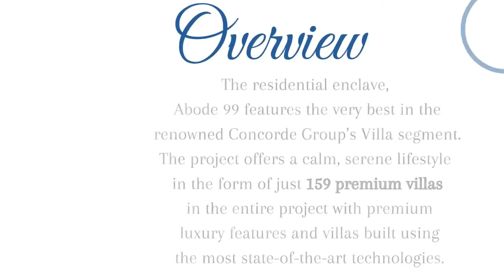Concorde Abode 99 | 3 & 4 BHK Villas for sale off Sarjapur Hosur Road Attibele Bangalore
Concorde Abode 99 is a luxury Villa project located strategically in Off Sarjapur Hosur Road, Electronic city, Near Chandapura, Ramasagara, Bangalore.

It is a pre-launch project of Concorde Group. It offers 3 & 4 BHK luxuriously designed Villas.

The possession of the project is expected to be in June 2024. The project is spread over 12.7 acres of land, which in total comprises of 159 units. It is BMRDA approved project.

This is RERA Registered Project with RERA No.: PRM/KA/RERA/1251/310/PR/210302/003983.

USPs of Concorde Abode 99 Project:

• Premium Villas with a Multi-Level Clubhouse
• Unique & Independent Villas
• Green Hedge fencing for all corner Villas
• Self-sustainable water system
• Located Off Sarjapur Hosur Road
• Facility of World-class Gymnasium
• Exclusive Club Membership with Usership Rights
• Sustainable living & green spaces
• Villas with 10 ft. clear height
• Large 52% Open Spaces
• Large terrace with a private pavilion
• Best-in-class luxury specifications
• Villas with smart living features

Price Details:

• 3 BHK Villas:
• Built-up Area: 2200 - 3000 sq. ft.
• Price: 1.5 Cr. onwards

• 4 BHK Villas:
• Built-up Area: 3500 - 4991 sq. ft.
• Price: 2 Cr. onwards

AMENITIES:

• Swimming Pool
• Jogging Track
• Curated Parks
• World-Class Gymnasium
• Tennis Court
• Cricket Practice Pitch
• Games Room
• Multipurpose Hall
• Landscaped Gardens
• Children’s Play Area
• Cycling Track
• Kids Pool
• Party Halls
• Yoga Deck
• Sports Court
• Tree Lane Avenue

Important Connectivity:

• Electronic city - 4.5 km
• Wipro - 8 km
• RGA tech park - 8 km
• Phoenix Market City - 20 mins
• Sarjapur road - 5km
• D-Mart - 5km
• Narayana Hospital - 4.9 km
• Athreye Hospital: 5 Km